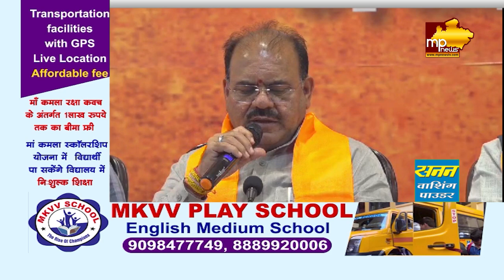BJP करेगी केंद्रीय मंत्रियों का स्वागत, भोपाल भाजपा कार्यालय में तैयारी शुरू! MP News Bhopal